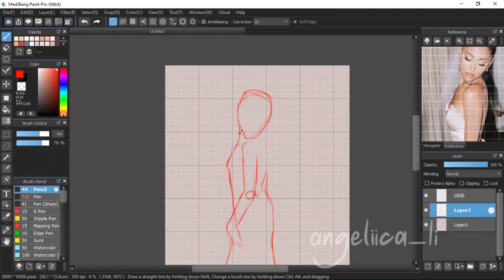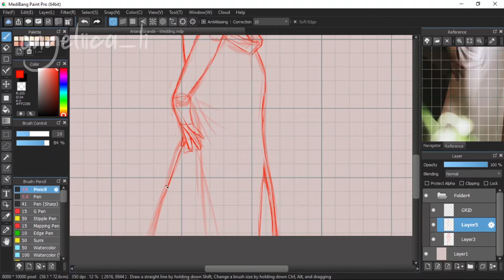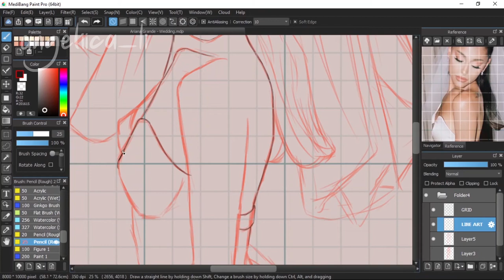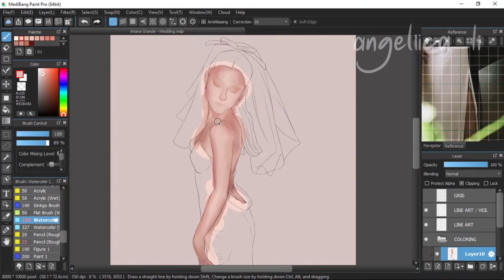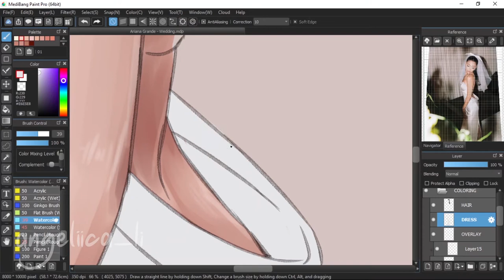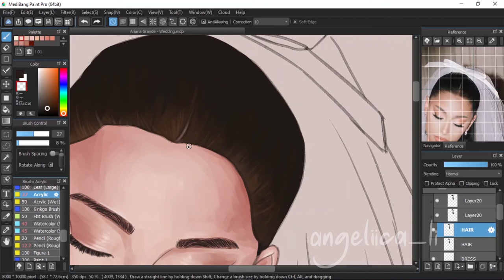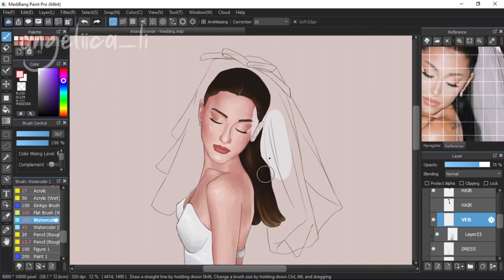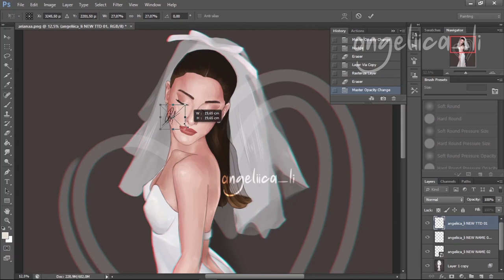Ariana Grande FanArt - Wedding Dress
Ariana Grande is an American singer and actress.

Fan Art made by : Angeliica Li
App used :
• Medibang Paint (PC Version - Free)
• Photoshop CS6